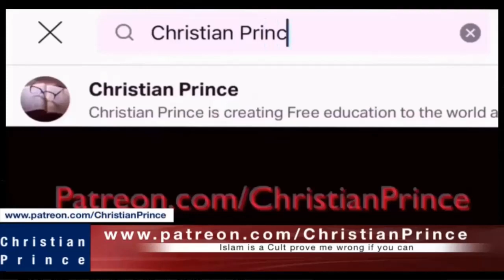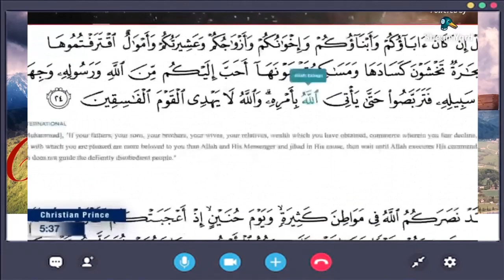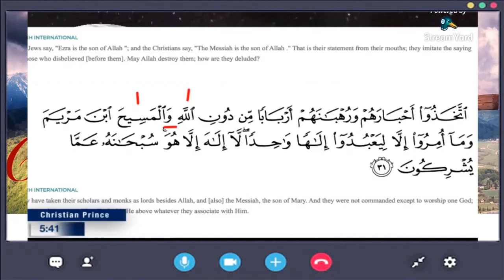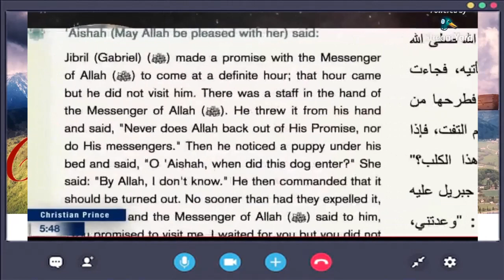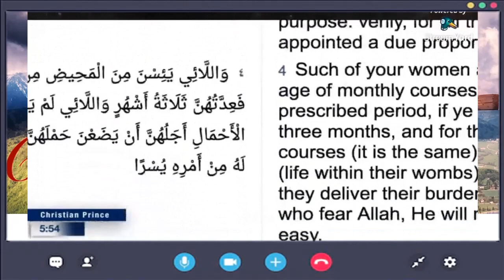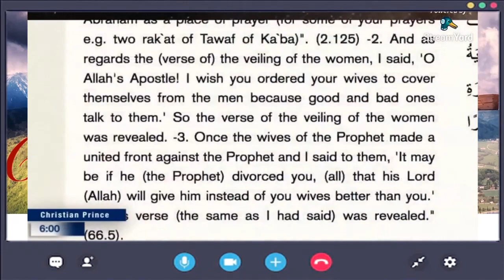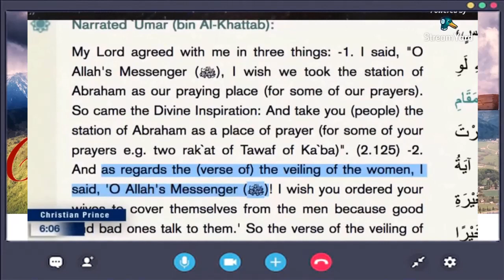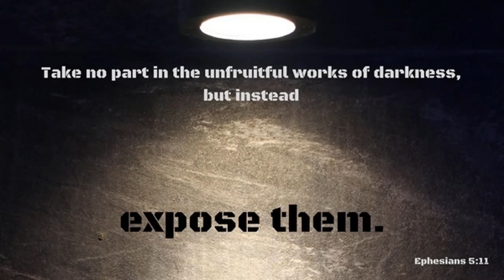CHRISTIAN PRINCE ANSWERS ALLEGATIONS ABOUT HIM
An apologist by the name Muhammad Hijab has been trying for years to discredit Christian Prince. But it is easy to detect this slander. One just has to hear the person accused so as to weigh the accusation if it has some truth in it or just what it is - a malicious lies to destroy the credibility of a person.

The TAFSIR states about BULUS (Paul) who wrote a book to the Romans. Was there in history another Paul beside him who also wrote a book to Romans and who claimed to be a messenger of the God Jesus? None!
Paul claimed to be a messenger of God, for to him Jesus is God  who has taken  human nature from among the Israelites. (Romans 9:5)

He is very kind to allow anyone to download any of his video [ reference: 2:17 to 2:32 of In doing so, the knowledge about the errors of Islam would spread out faster.